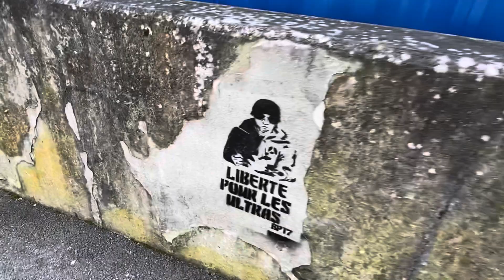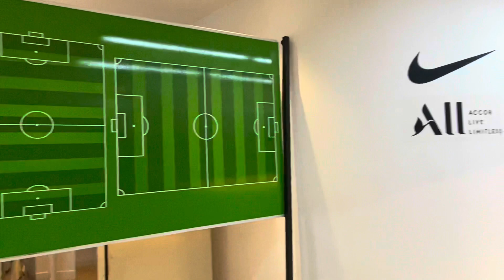PSG STADIUM TOUR